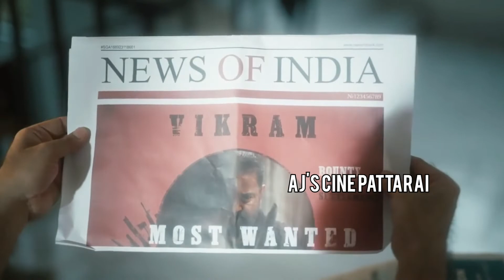FAN BOY PROMOTION | ஐங்குறுந்தாடிகளின் PROMO | VIKRAM MOVIE PROMO | TEASER | AJ'S CINE PATTARAI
these 5 friends from panjatantiram to VIKRAM and more ! FAN BOYS PROMOTION BE LIKE !

ALSO KEEP SUPPORTING AJ'S CINE PATTARAI

ON INSTAGRAM FOLLOW

ON TWITTER FOLLOW